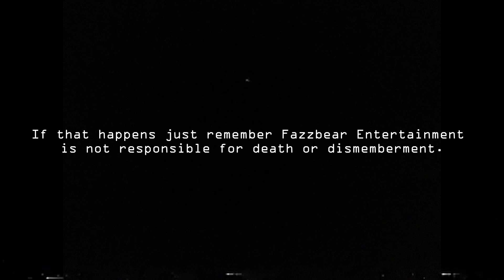[Security Training tape]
Training Tape-01